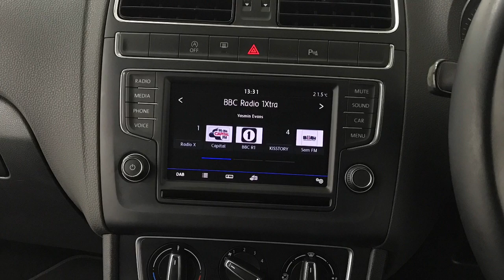2016 Volkswagen Polo Match Tsi | Hampshire Car Sales Portsmouth